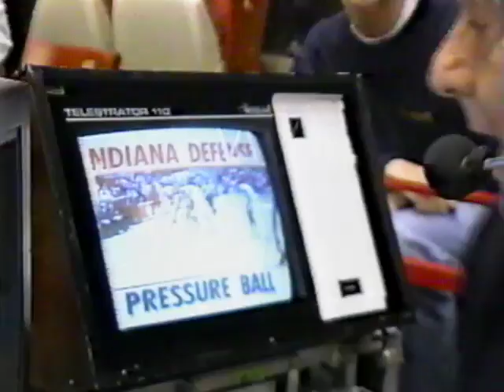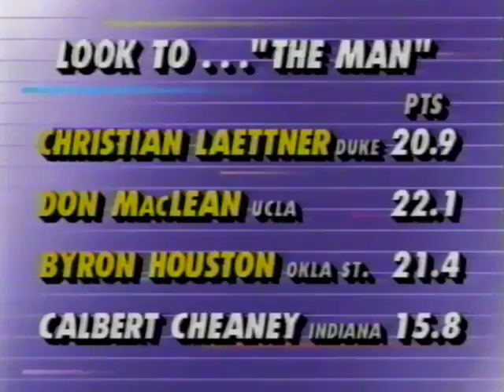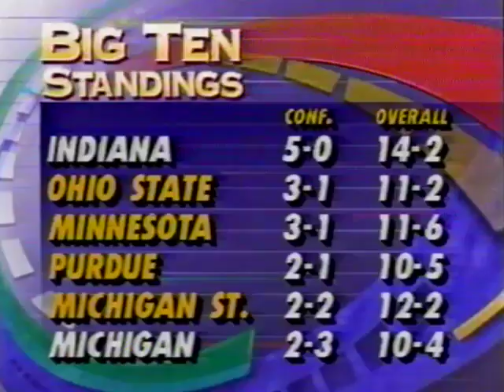Indiana vs Michigan 1/21/92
The Hoosiers host the Fab Five as freshmen, and certainly look like the superior team down the stretch. Indiana overwhelms at the free throw line, as they would often do.